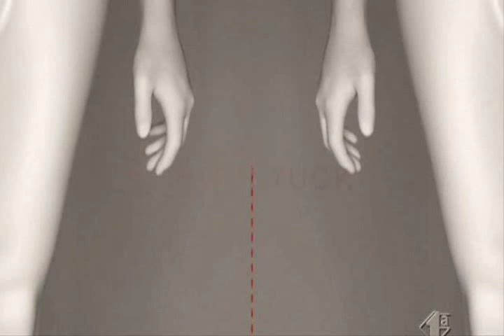alejandra gutierrez 2009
Justin Long ... Bartleby Gaines Jonah Hill ... Sherman Schrader Adam Herschman ... Glen Columbus Short ... Hands Holloway Maria Thayer ... Rory Thayer Lewis Black ... Ben Lewis Blake Lively ... Monica Mark Derwin ... Jack Gaines Ann Cusack ... Diane Gaines Hannah Marks ... Lizzie Gaines Robin Taylor ... Abernathy Darwin Dunlap (as Robin Lord Taylor) Diora Baird ... Kiki Joe Hursley ... Maurice / The Ringers Jeremy Howard ... Freaky Student Anthony Heald ... Dean Richard Van Horne, eva longoria ,co star ,alejandra gutierrez ,carlita secret, desperate house wife eva longoria ,bruno campos , lisa gleave